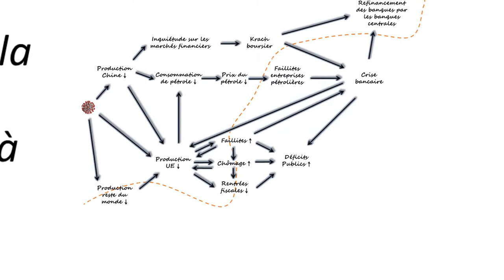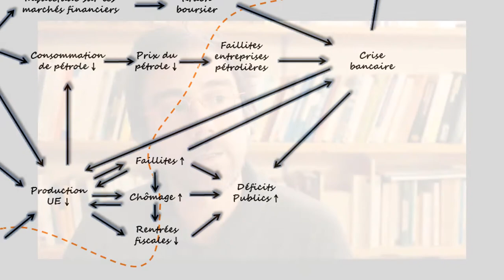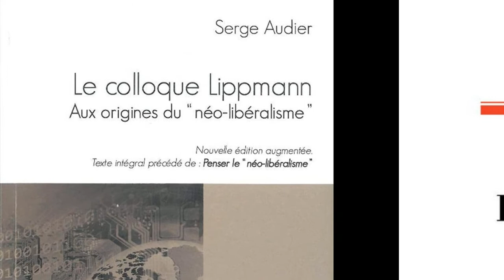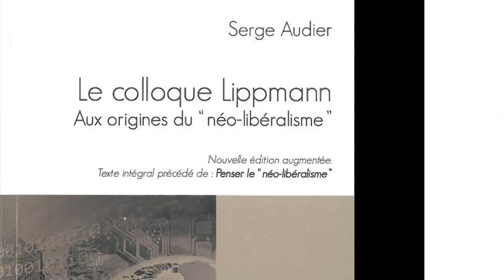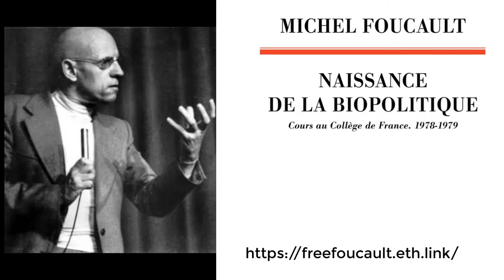Eco et coronavirus - 4.2. L’État néolibéral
Dans cette quatrième partie consacrée à l'Etat dans la crise économique, une partie 4.2 sur l'Etat néolibéral.
Y-a-t-il un paradoxe à ce qu'un gouvernement hostile aux services publics dépense massivement le l'argent pour faire face à la crise économique? Est ce que ces dépenses témoignent d'un changement de nature de l'Etat? Réponse avec Michel Foucault et son cours au collège de France sur le néolibéralisme.